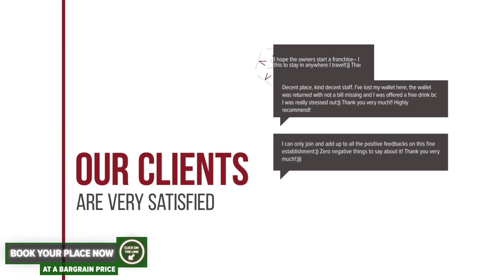Cabana Suciu hotel review | Hotels in Rachitele | Romanian Hotels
Cabana Suciu hotel video review. Hotels in Rachitele, european 3 stars hotels.